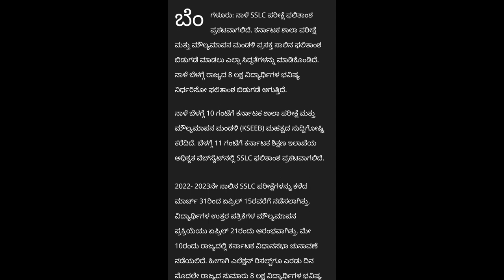SSLC results tomorrow fix|all pass|time|how to check results|students solution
link

Upi id:hatersvtu@ybl

10th result 2022 karnataka,
karnataka sslc result 2022,
sslc result 2022 karnataka,
karnataka education board,
sslc karnataka 2022,
sslc karnataka 2023,
how to check old 10th result karnataka,
how to check old sslc result karnataka,
sslc paper valuation 2022,
how sslc marks will be calculated,
karnataka sslc toppers,
when is sslc exam 2022 in karnataka,
karnataka 12th result 2022,
sslc school wise result,
karnataka board result 2022